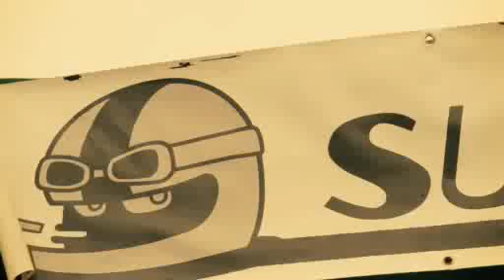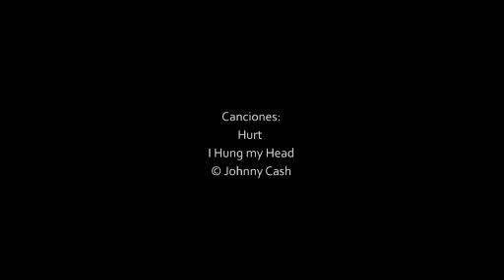tribute to classic motorcycles and the people who love them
Squadra Sutge
video prise sur le circuit de Jarama pendant la "CLASSIC MOTO 2011"